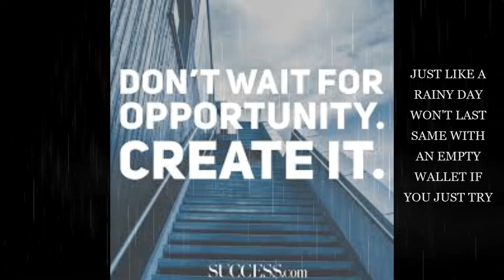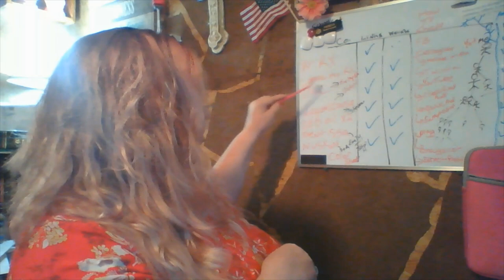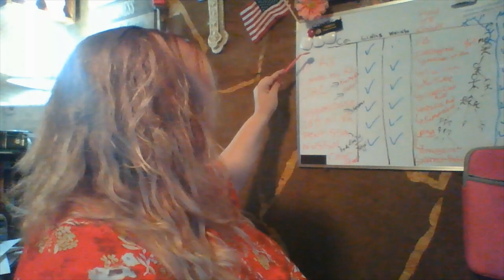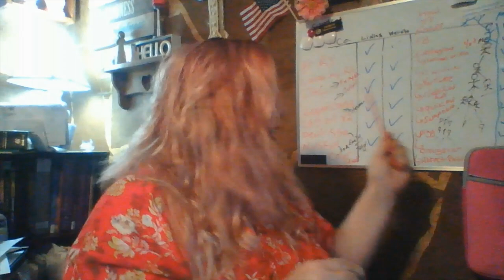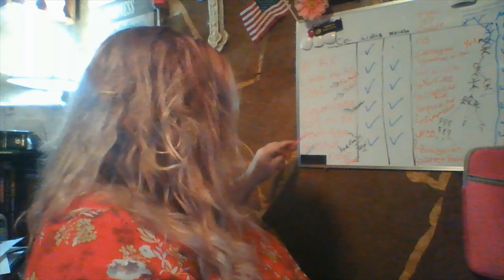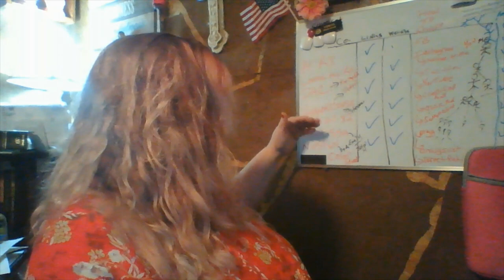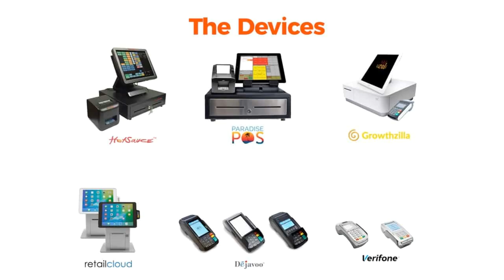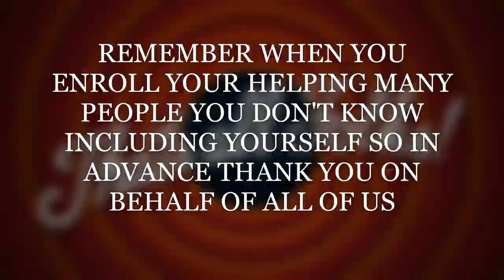Quarantine Money Affiliates 101 Who, When, What, Really and Affiliate Options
This video is made by Someone who understands the need for Extra work or Income and We will go over Who can become one, When can you sign up, What products are out there that are worth sharing for Real People who need Real Things that help them or Builds Them up which we all need a pick me up and that is actually what I hope this video does for you so you can achieve your dreams because we all need to encourage one another to reach them because far to often we get focus on ourselves but knowing that these links not only help you but another and on and on gives you what you need to not be shy to share. Stop that stinking thinking and get ready to earn.

For Small Business Capital (Loans),Equipment Financing on All Equipment from Farming, Lawn care, to Doctors offices and Dentist.

If you would like to purchase the whitening toothpaste here is Rychelle's

To join Rychelle and generate some extra income here is her sign up link ⬇️

For Dental Assistants and Students
For Dentist and Dental Professionals

EXTRA INCOME FOR DENTAL PROFESSIONALS
Here is My website for signing up to become DAC Agents
Helping Dental Assistant's Students and Assistants around the world to become the Best assistant they can be for their Dentist, Also for Dentist to help staff or help your office grow if needing advice

☢ Radiation Dosimeter Badge With Software To Keep Record
Special Face Mask
For Arms
Shield to Help Against Splatter and after you order it and use it on your first patient look at it! See what you protected yourself against.

🍽👩‍🍳🍳I started a cooking channel to help others learn fast meals who have never cooked before to help save time and money after working all day.
Want to help Keep Videos going for 2020 then please help by Donating